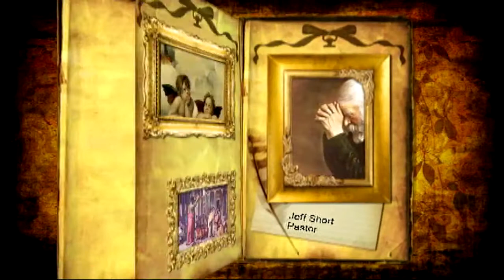Confronting the Rise of the New Atheism: Christian Answers with Pastor Jeff Short #7